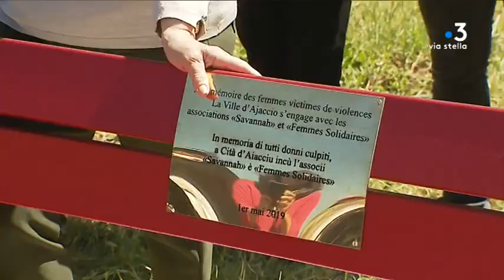Ajaccio : une marche en hommage à Savannah Torrenti et à toutes les femmes victimes de violences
Mercredi 1er mai, l’association Savannah a organisé une marche en hommage à Savannah Torrenti, décédée le 1er mai 2016, et a toutes les femmes victimes de violences.

Intervenants - Mylène Jacquet, Présidente Associaiton Savannah ; Vanessa Naberon, participante ; Rosy Sarrola, membre de l'association Femmes solidaires
Equipe - Marie-France Giuliani ; Franck Rombaldi ; Stéphane Wislin.